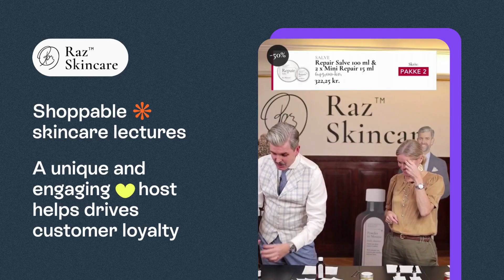Customers in the Spotlight: Halloween Edition!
On this spooktacular Halloween, what could be more fitting than a Customer Spotlight video centered around the spirit of this hauntingly delightful day? 🎃

Our Content Queen Marissa is all set with Halloween costumes, spine-tingling soundscapes, and a trio of inspiring customer tales! The studio was even haunted by a pesky ghost at some point, briefly playing tricks with our audio 👻

But that doesn't deter her from taking you on a journey through the captivating live events from Raz Skincare, Dansk Boldspil-Union (DBU), and Flying Tiger Copenhagen, before delving back into her magical craft ✨